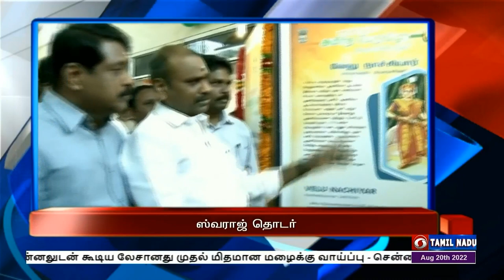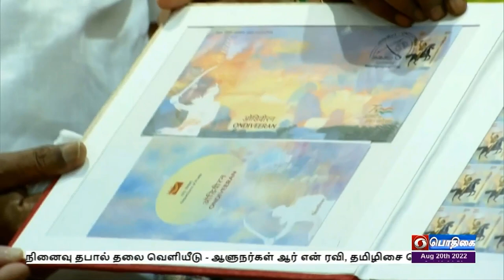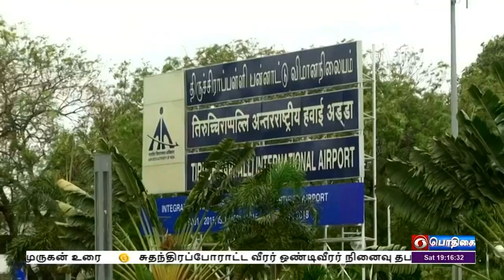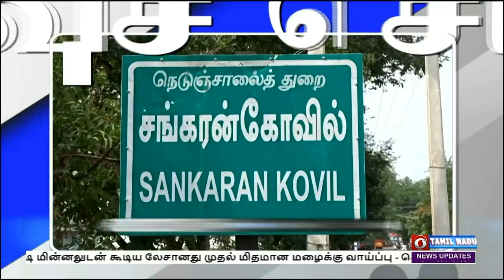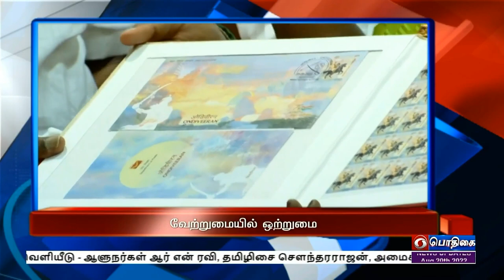பொதிகை இரவு 7.00 மணி செய்திகள் [20.08.2022]PodhigaiTamilNews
1)  இந்தியா எப்போதுமே  வேற்றுமையில் ஒற்றுமை பாராட்டி வந்துள்ளது - விடுதலைப் போராட்ட வீரர் ஒண்டிவீரன் நினைவு அஞ்சல் தலையை வெளியிட்டு தமிழக ஆளுநர் ஆர் என் ரவி பேச்சு.

2)   அறியப்படாத விடுதலை வீரர்களின் புகழை அனைவரும் அறியச் செய்யும் வகையில் ஸ்வராஜ் தொடர் தூர்தர்ஷனில் இன்றுமுதல்  ஒளிபரப்பு - மத்திய இணையமைச்சர் எல். முருகன் உரை.

3)      இலங்கை துறைமுகத்திற்கு சீன கண்காணிப்பு கப்பல் வந்திருப்பது தொடர்பாக இந்தியா உன்னிப்பாக கவனித்து வருகிறது -   வெளியுறவுத் துறை இணை அமைச்சர் முரளிதரன் பேட்டி.

4)   பரந்தூரில் அமைய உள்ள புதிய விமான நிலையம் ஆண்டுக்கு பத்து கோடி பயணிகளை கையாளும் வகையில் அமையும் - சென்னை மீனம்பாக்கம் விமான நிலையமும் தொடர்ந்து செயல்படும் என்று  மாநில அமைச்சர் தங்கம் தென்னரசு தகவல்.

5)  உலக ஜூனியர் மல்யுத்த சாம்பியன் போட்டி - இந்தியாவின் அந்திம் பங்கல் தங்கம் வென்று சாதனை.

6)   ஜிம்பாப்வேக்கு எதிரான இரண்டாவது சர்வதேச ஒருநாள் கிரிக்கெட் - 5 விக்கெட் வித்தியாசத்தில் வென்று தொடரைக் கைப்பற்றியது இந்தியா.